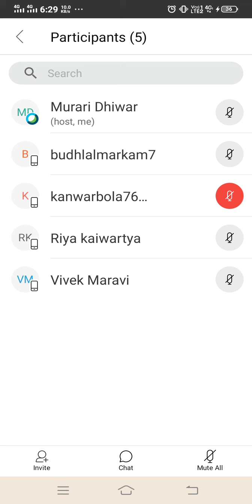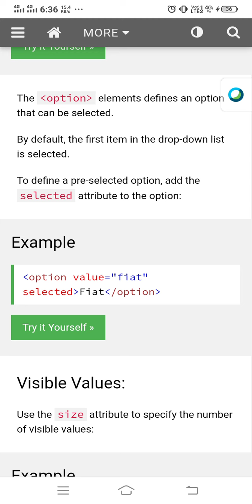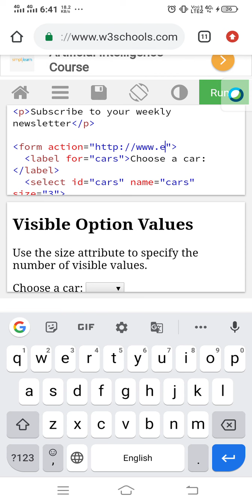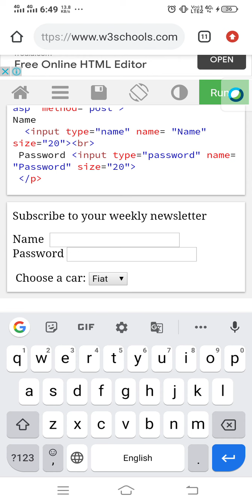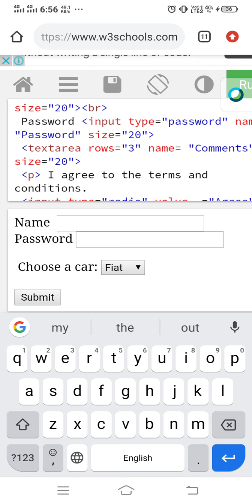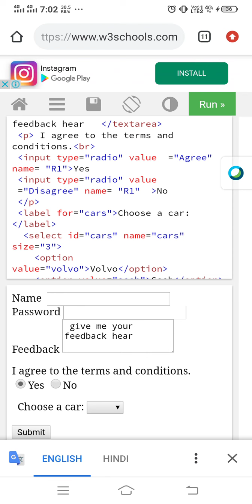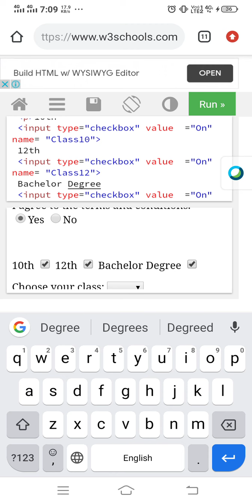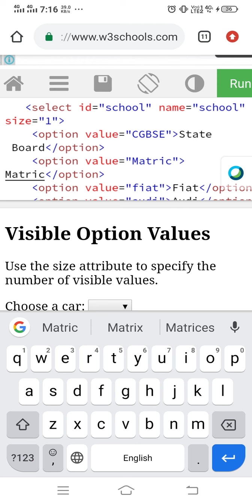IT308A | SESSION 6 | Part-1 | HTML Elements and Attributes- Form & Frames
HTML Online Class
NSQF LEAVE 3
IT308- Web Designing Part 1
SESSION 6:Part-1: HTML Elements and Attributes- Form & Frames Part-1

Tags-

Form
      Input
      Text Box
      Radio Button
      Check Box
      Drop Down
      Submit Button
      Reset Button